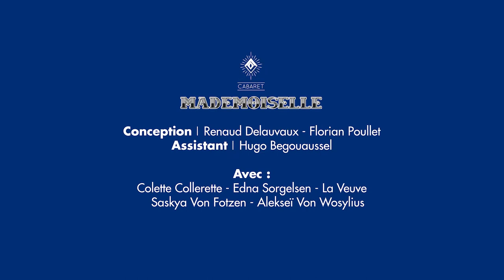Cabaret Mademoiselle : Absolutely Brusseleir (FR/NL/EN)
[FR] Quel est le point commun entre la maquette de Bruxelles au 13e siècle et des drag queens et king ? Le Cabaret Mademoiselle. Invité par le musée, le cabaret burlesque s’approprie les œuvres pour créer des capsules vidéos inattendues. Les comédiens décryptent de manière décalée la maquette de Bruxelles au 13e siècle, la girouette de st Michel...  Le fil rouge : un petit groupe de visiteurs découvre les œuvres avec un guide pas comme les autres ! Une expérience inédite et drôle à découvrir à travers cette série de six épisodes.

[EN] What do the model of 13th-century Brussels and drag queens/kings have in common? Cabaret Mademoiselle. At the invitation of the Museum, the burlesque cabaret has taken on these works to create startling videos. The actors give a madcap interpretation of the model of 13th-century Brussels, the St Michael weathervane, etc. The common thread: a small group of visitors discover these works with a guide unlike any other! An unusual and humorous experience to be discovered through this series of six episodes.

[NL] In welke wereld kruisen dragqueens en -kings en de maquette van het 13e-eeuwse Brussel elkaar? In die van het Cabaret Mademoiselle! Op vraag van het museum neemt dit burleske cabaret enkele werken onder handen om er telkens een verrassende videoclip rond te maken. Deze artiesten werpen een wel zeer aparte blik op de maquette van het 13e-eeuwse Brussel of de windwijzer van Sint-Michiel. De rode draad in dit alles? Een groepje bezoekers dat deze werken ontdekt onder de leiding van een heel bijzondere gids. Een unieke en grappige ervaring die je kunt volgen via deze reeks van zes afleveringen.
📍 Brussels City Museum
Grand-Place 1000 Bruxelles